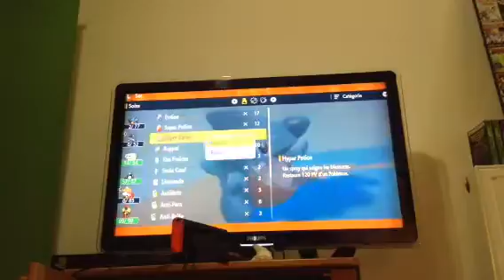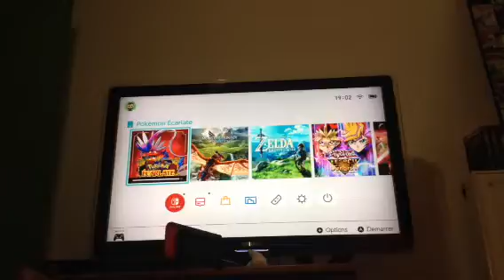Pokemon écarlate #08 mashynn parti 2 + double évolution 1/?